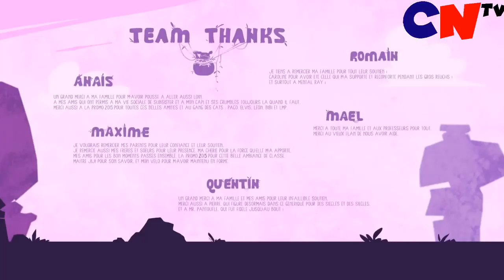Marmiton Short Animated CNTV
Watch this delightfully wonderful 3D animated short called "Marmiton" as a young wild boy finds he must confront a hostile environment to recover his precious pot - but beware the wild beasts!

Directors : Romain BARBAGLI, Quentin DAUMARIE, Anaïs MARTIN, Maël OLLIVIER-HENRY, Maxime QUINTON

Film d'animation réalisé dans le cadre de la formation cinéma d'animation 3D de l'école ESMA